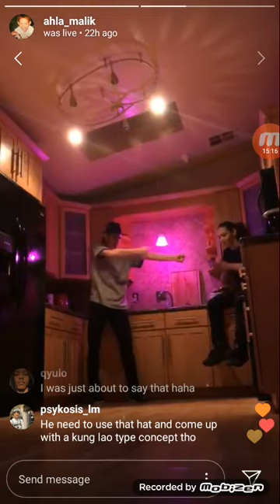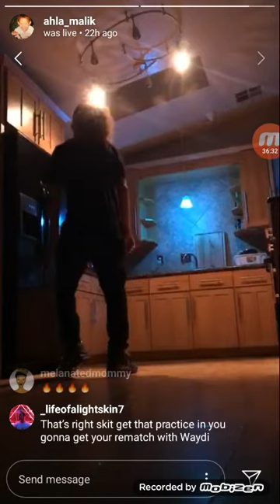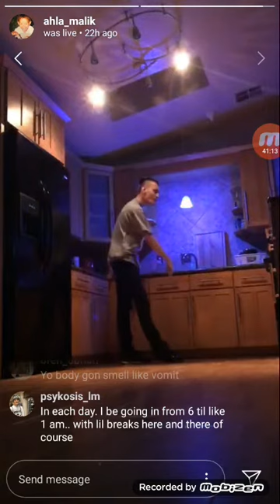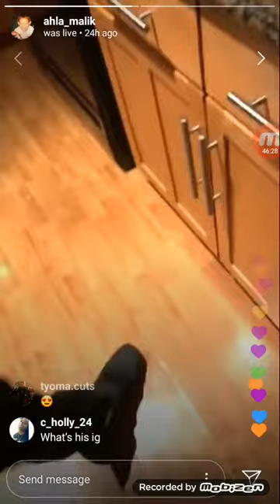Skitzo Live Session Part 2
It's lit y'all